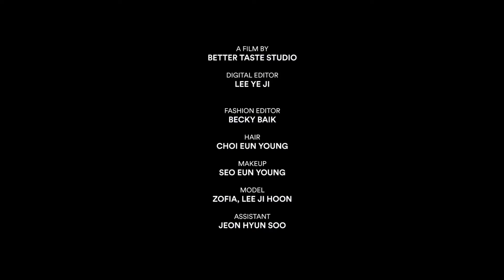HEREN Louis Vuitton